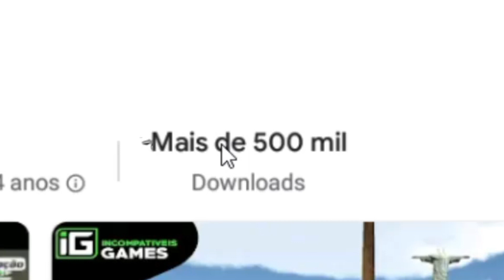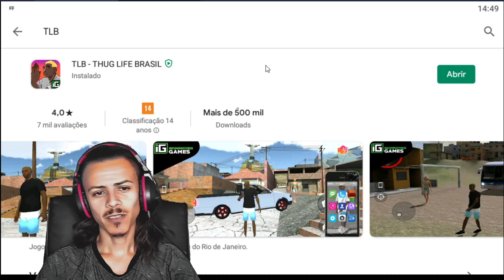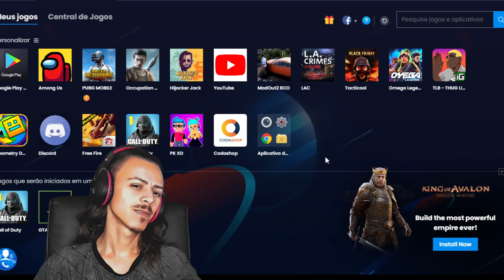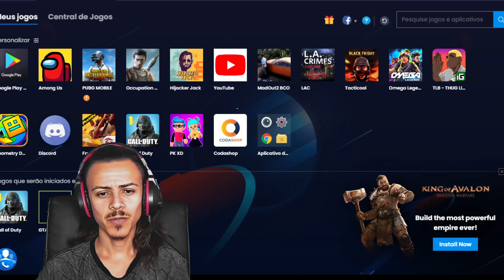TLB THUG LIFE BRASIL NOVA MEGA BUGALIZAÇÃO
Lembrando que é só uma zueira!
Mais realmente o jogo TLB Thug Life Brasil não está funcionando...

Compre as Placas Decorativas Aqui!

ASSISTAM AS LIVES